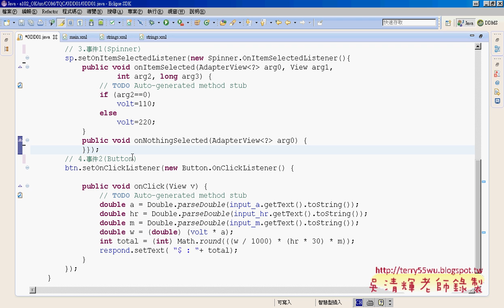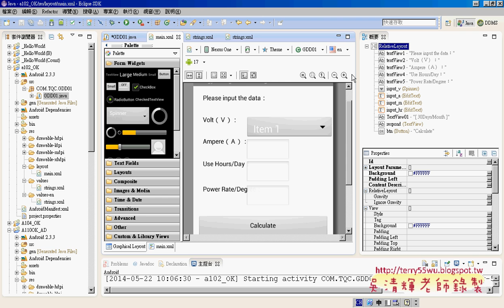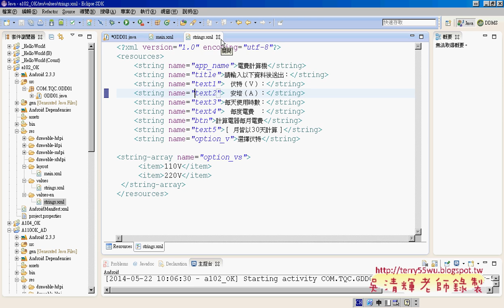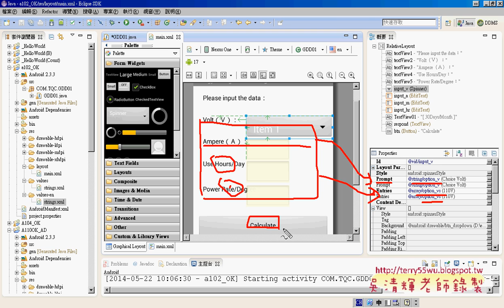02 電費計算介面與字串資源